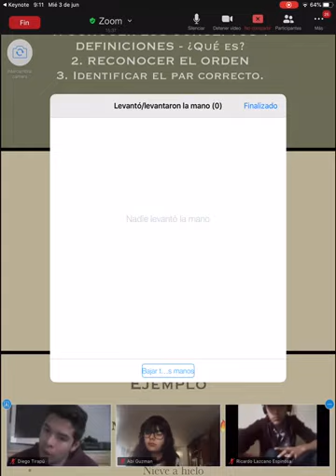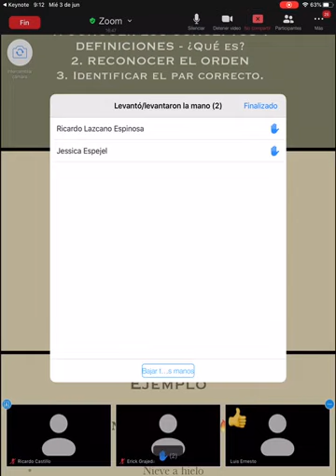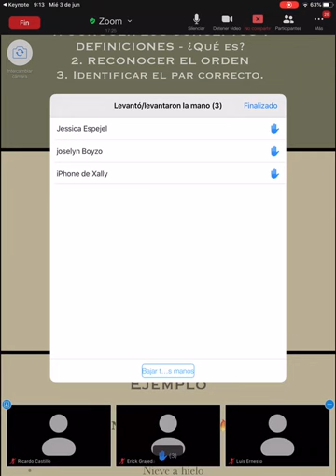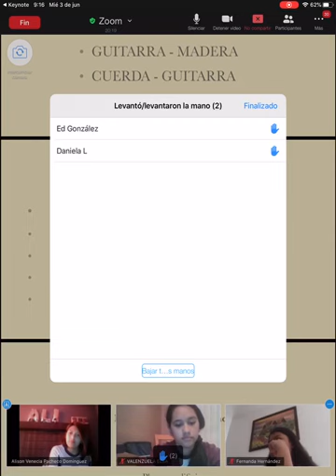Miss Alma Jiménez. Español 3, Analogías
Miss Alma Jiménez.
3o A-D, Español 3, Tema: Analogías
3.jun.2020